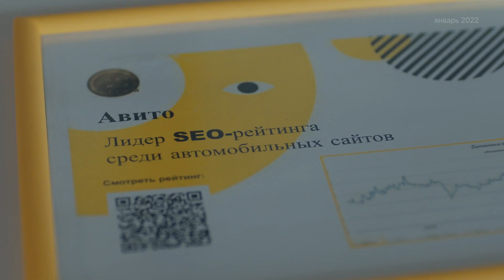Чем занимается CRM-маркетолог в Авито